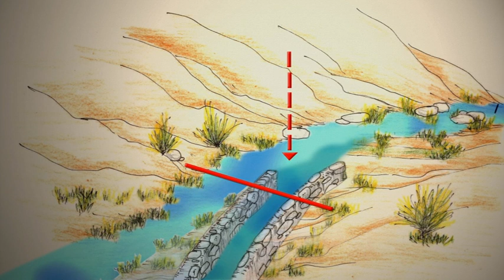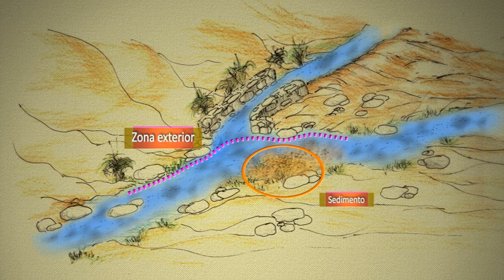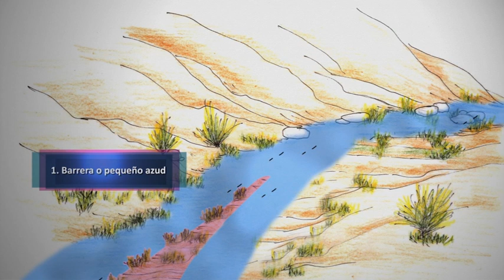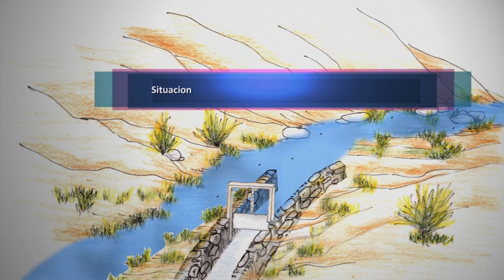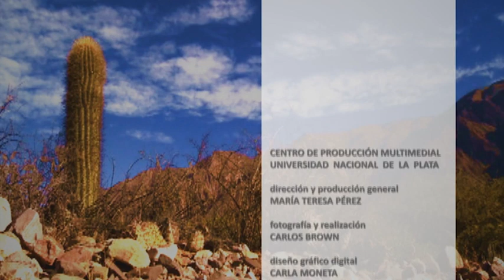PRODERI: El agua en la región andina - Video 15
UCAR - MAGyP: A partir de un convenio entre el PRODERI y el Centro de Producción Multimedial de la Universidad Nacional de La Plata, se generó este pack multimedia a partir del manual “Sistemas de captaciones de agua en manantiales y pequeñas quebradas para las región andina” (INTA) y fue filmado en la zona del norte andino de Argentina.
Contienen material sobre tecnologías para la captación de Agua en regiones andinas, construcción paso a paso, testimonio y relatorías de productores familiares; entrevistas a especialistas del INTA.

Video 15
Captación en pequeñas quebradas (continuación). Disipador de energía. Construcción de tomas en quebradas. Consideraciones fundamentales. Prácticas culturales en las comunidades andinas. Disponibilidad de las tomas libres. Uso en riegos campesinos. Localización de la toma. Optimización de las tomas libres. Compuertas y desarenadores. Componentes de la obra de captación.